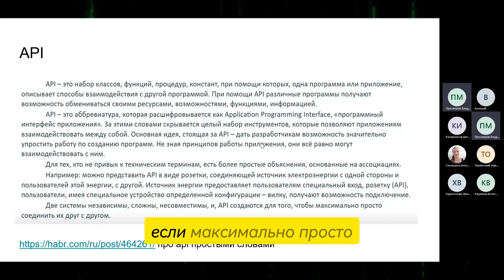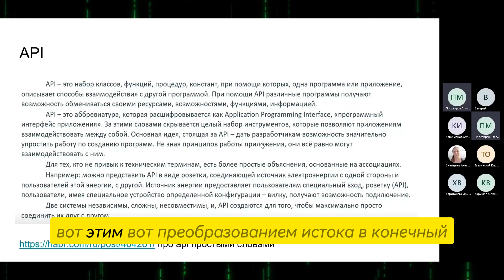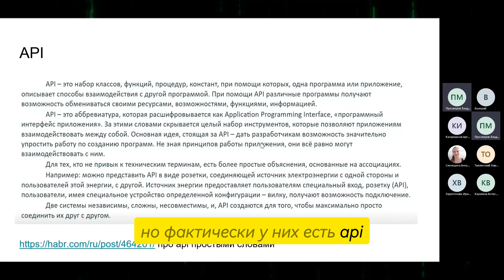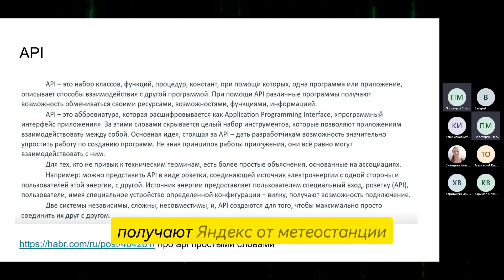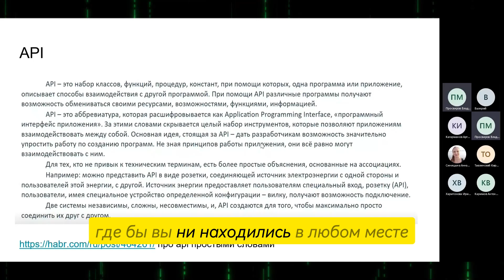про api простыми словами 👌